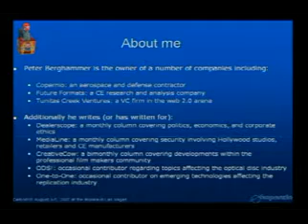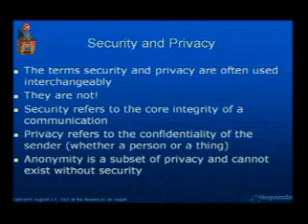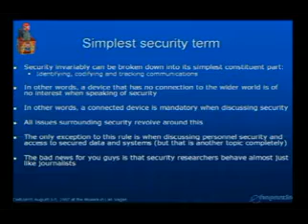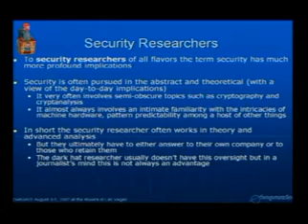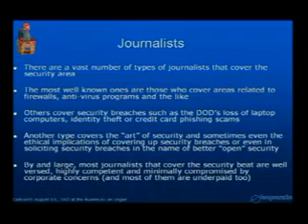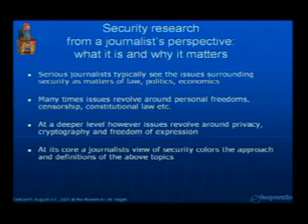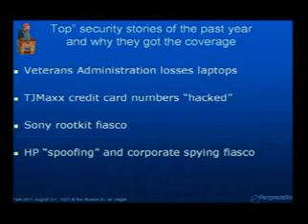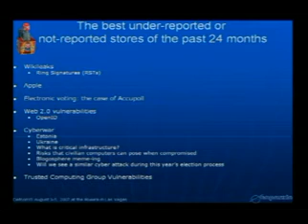DefCon 15 T408 A Journalist s Pe